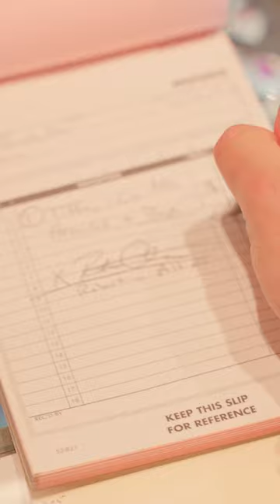LIVE DEALER NEGOTIATION: SELLING A TIFFANY BRACELET